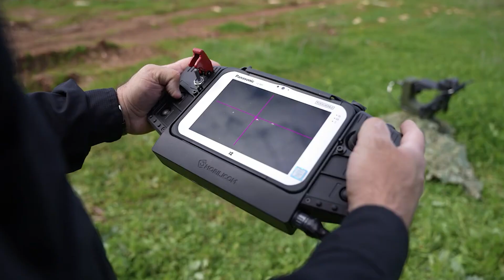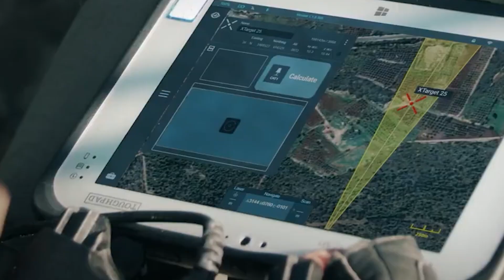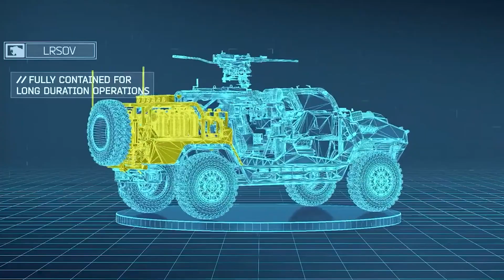Teknolojiye Damgasını Vuran YENİ Askeri İcatlar!